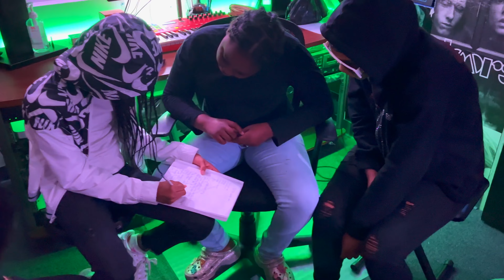WTE Duh Way